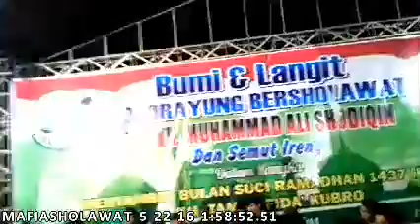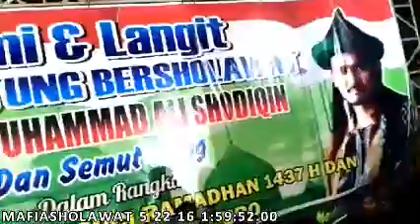Live Streaming (suasana dipanggung) Mafia Sholawat Mojorayung Madiun 21-mei-2016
Gus Ali Gondrong
Tgl 21 : Sabtu Jam 19.30 ... Mojorayung Madiun
team streaming mafia sholawat